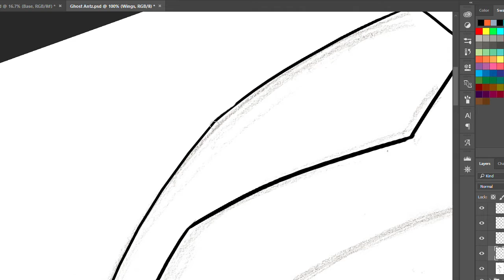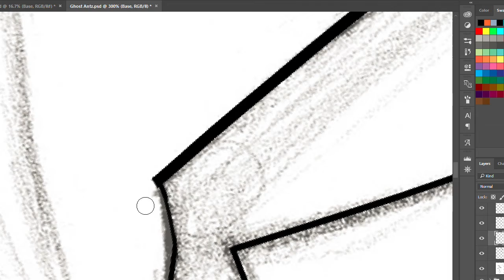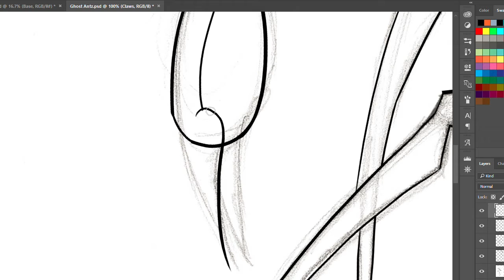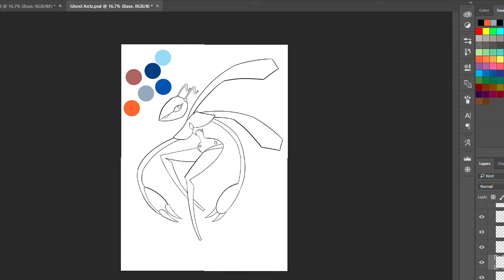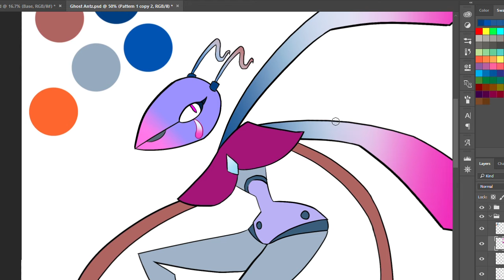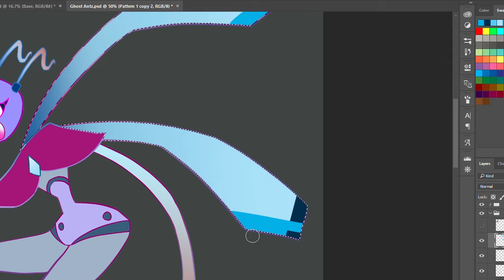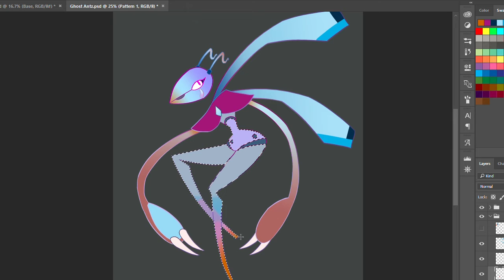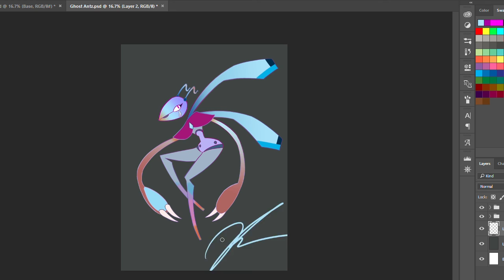SpeedPaint-Diamond Ghost Antz